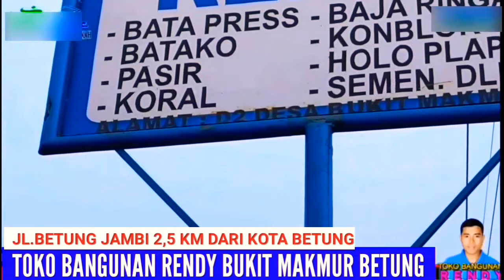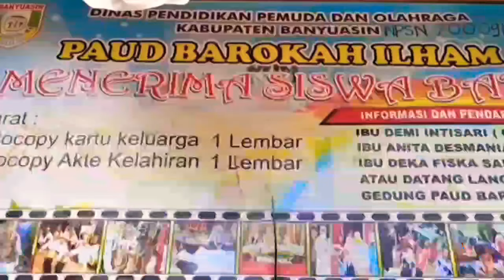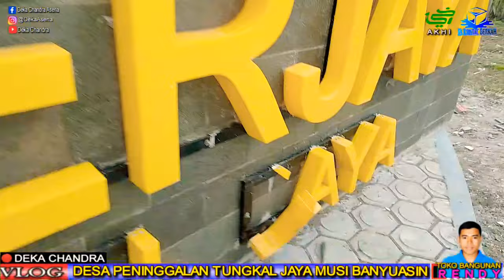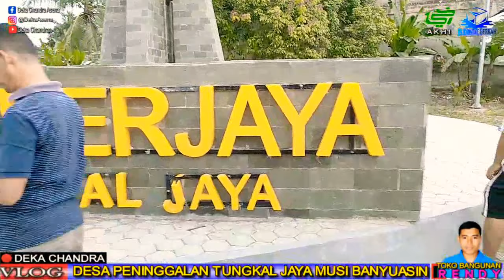Desa Peninggalan Kecamatan Tungkal Jaya Muba Sumatera Selatan